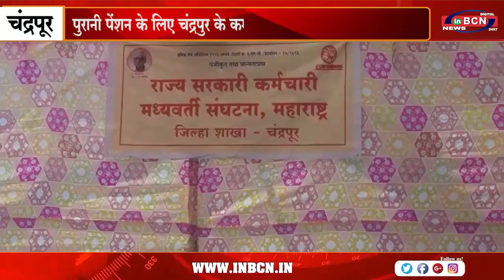पुरानी पेंशन के लिए चंद्रपुर के कर्मचारी अनिश्चितकालीन हड़ताल पर...INBCN NEWS